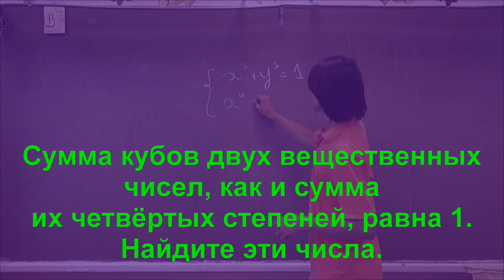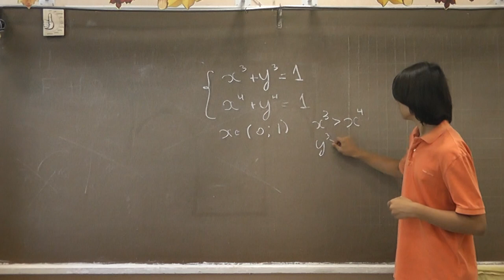Сумма кубов и сумма 4-х степеней равна 1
Сумма кубов двух вещественных чисел, как и сумма их четвёртых степеней, равна 1. Найдите эти числа.
Задача 3-10 "Арифметики, алгебры и анализа" В.В. Прасолова.
Михаил ЯГУДИН.